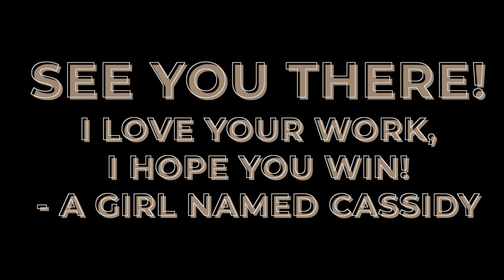I RAIDED MY BOYFRIENDS CLOSET! | 5 Outfits in 5 Minutes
Hey, Hello, Howzit, Guysssss!

A FASHION VIDEO… WITH A TWIST!

5 Outfits in 5 minutes. Can I do it? I can barely get ready in half an hour so watch me attempt the impossible!

BUT NOW IT’S EVEN MORE IMPOSSIBLE BECAUSE I’M DOING IT FROM MY BOYFRIEND’S CLOSET!

AND THE NEXT IS BIG THING IS… I WILL BE DOING AN ONLINE WORKSHOP ABOUT HOW TO CREATE AUTHENTIC CONTENT

Let me know your thoughts and be sure to leave a comment about today’s video!

ENJOYYYYYYYYYY!
STAY CURIOUS!

DON'T FORGET!

Like this video, so I know you enjoyed it!
BUSINESS ONLY :

I LOVE YOUR WORK. I HOPE YOU WIN! xx
- CASSIDY